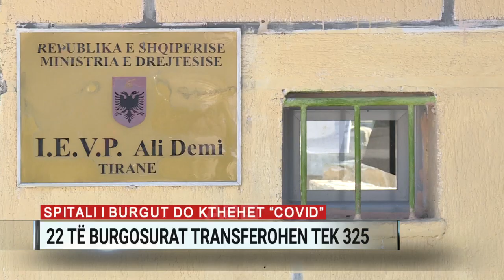Spitali i burgut do të kthehet spital “Covid”. 22 të burgosurat transferohen tek “325”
22 gra që ndodheshin në spitalin e burgut me masë sigurimi shtrim të përkohshëm në spital psikiatrik apo mjekim të detyruar në spital psikiatrik, janë zhvendosur që prej së premtes në burgun e grave 325 në kryeqytet. Kjo për shkak se spitali i burgut po tentohet të kthehet në një spital Covoid që do të trajtojë vetëm personat e infektuar me koronaviurs që vuajnë dënimin në burgjet e vendit.